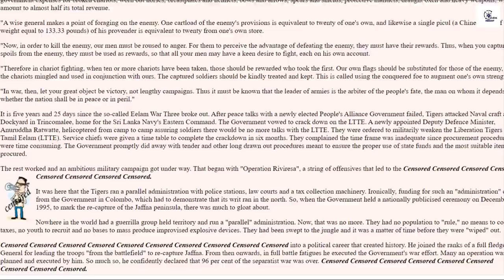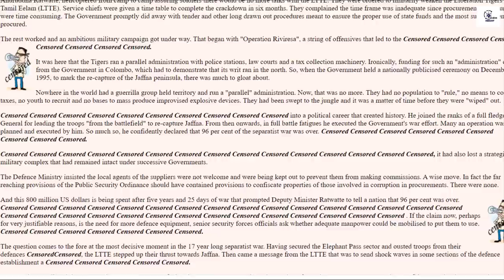පසුබැසීමේ සැලසුමට ජනපතිනියගේ අනුමැතිය | ඉන්දීය නැව් උතුරු වෙරළ තීරයට ළඟා වෙයි | Battle of Jaffna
යාපනය රැක ගැනීමේ මාරාන්තික සටන - යාපනය වටකොට තිබූ නගර එකින් එක අත්පත් කරගනිමින් එය හුදකලා කරවන්නටත්, හතර වටින් ඒ වෙත පහර දෙන්නටත් එල්ටීටීඊය සමත් වුණා. එවන් අසීරු පසුබිමක පෙරට ආ අතළොස්සක් නිළධාරීන් තවදුරටත් ත්‍රස්තයින් හා මාරාන්තික සටනක නියැලෙමින් සිටියා.

00:00 හැඳින්වීම
01:04 සිංහල කොටින්ගේ කෙරුම්
03:05 හමුදාවෙන් සාර්ථක ප්‍රතිප්‍රහාරයක්
05:55 වැදගත් භූමියකින් හමුදාව ඉවත් වෙයි
09:40 පසුබැසීමේදී පෙරට ආ වීරයා
13:49 පසුබැසීමේ සැලසුම ක්‍රියාත්මක වෙයි?

References:
The Conflict that Eluded Peace - General Shantha Kottegoda WWV, RWP, RSP
අලිමංකඩ පරාජයෙන් පසු ලංකාව සහ ඉන්දියාව - මලිත් ජයතිලක
The Situation Report on ‘The Sunday Times’ by Iqbal Athas on 14th May 2000 “Decisive phase in battle for Jaffna”